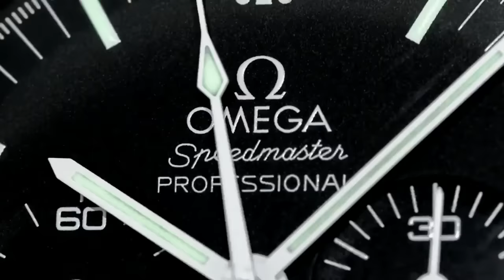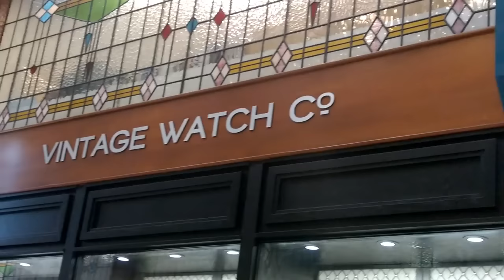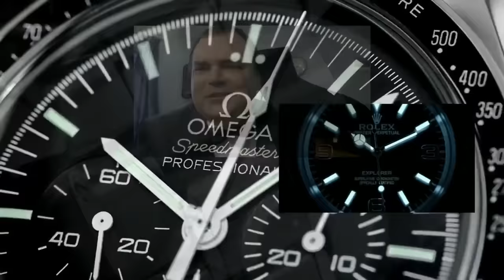ARCHIE UNEMPLOYED: [vlogs] A day in the city - Patek put away for safe keeping